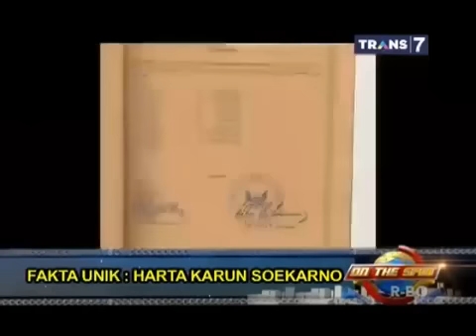Harta karun di Indonesia telah ditemukan!